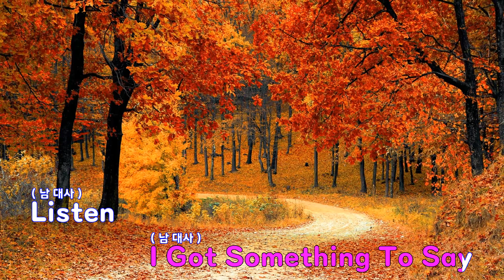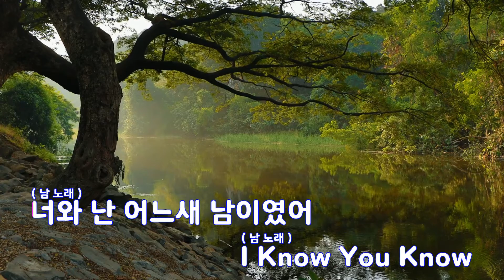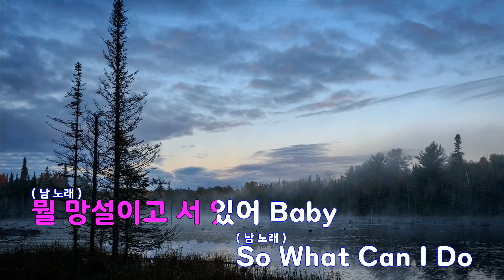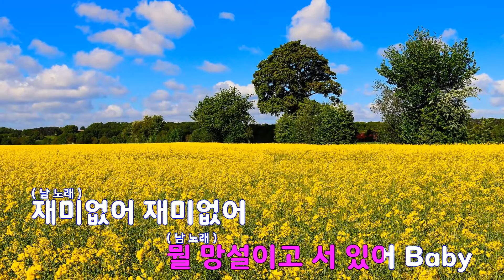[은성 반주기] 재미없어 - 빅뱅(BIGBANG)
재미없어 - 빅뱅(BIGBANG)
작사 ː G-DRAGON.T.O.P, 작곡 ː G-DRAGON.DJ MURF.PEEJAY